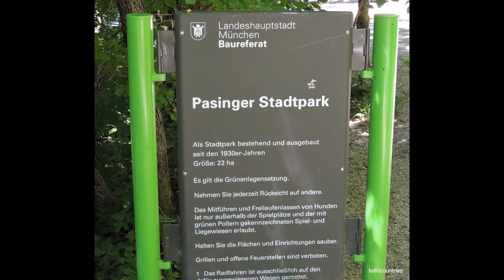Die Würm – viel mehr als nur eine Eiszeit [DE]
Die Würm ist nur 40 Kilometer lang, bietet aber wie kein anderer Fluss in Bayern viel Landschaft und Kultur auf so kurzer Strecke. Die nach dem Fluss benannte Würmeiszeit dauerte mehr als 100.000 Jahre. [Podcast][Fotogalerie]